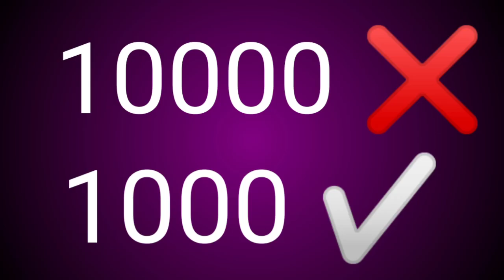World's best relationship advice ever | hindi | Sprituality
About this video ~ In this video Mr rishi rathor is talking about the best relationship advice ever in hindi that we must drop our prejudice in relationship because we should see our partner or relative as new without any past information so that we can see the new everytime.